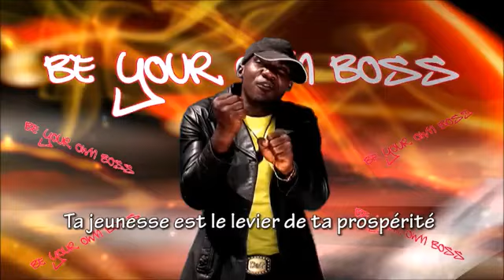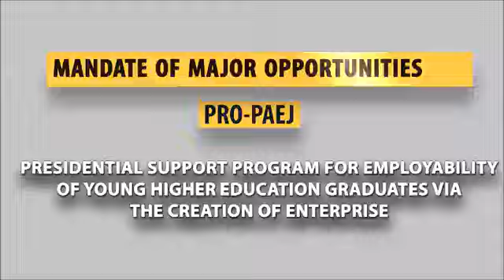Clip PRO PAEJ